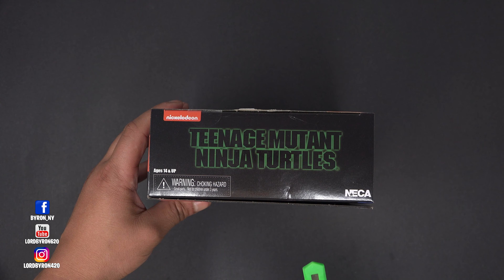NECA - April O’Neil 1990 Teenage Mutant Ninja Turtle Movie Figure Unboxing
Thank You Guys For Stopping By Please Don't Forget To Hit That Like Button &  If  You Have Any Questions Or Suggestion Please Leave It In The Comment  Section Below Thanks Again

PLAYSTATION - byron_ny

Links To My Other Unboxing 1/6 Figures

From the 1990 Teenage Mutant Ninja Turtles movie! After wading in a puddle of radioactive waste, four radical reptiles are transformed into New York City’s greatest crime-fighting quartet. Also keeping an eye on the city's unprecedented crime wave is intrepid Channel 3 reporter April O'Neil, who eventually finds herself face-to-face with the Turtles when Raphael rescues her from Foot Clan ninjas. The April figure stands 7" tall, is super articulated, highly detailed, accurate to the movie, and features the authorized likeness of Judith Hoag. This limited-edition Signature version comes with alternate head and hands, Channel 3 microphone, purse, pizza stack, and sai accessories